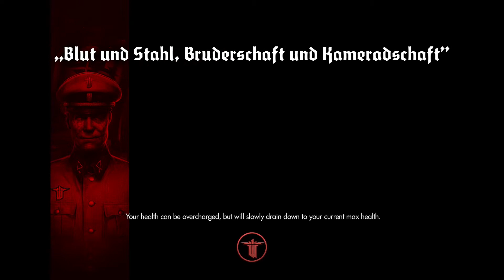Wolfenstein Pt. 2 with Jason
Here is the 2nd of many parts of Wolfenstein: The New Order.